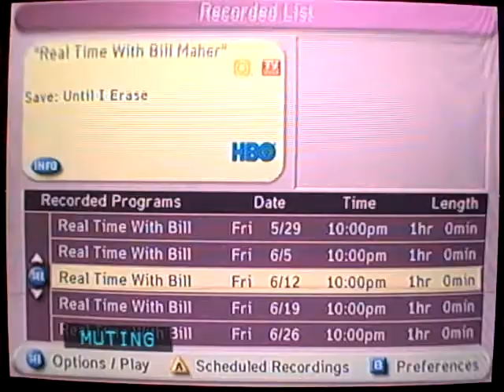half life 2 episode one walkthrough part 7